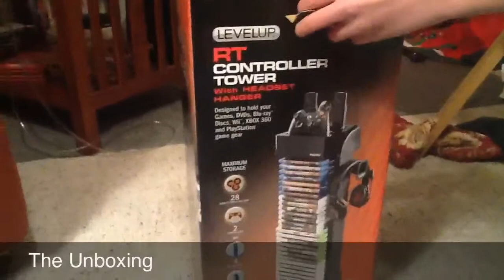Gaming Storage By Level Up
This is a gaming tower for your controllers games and headset,it was a pain in the butt to get assembled but it was finished at last!

Deademau5SuperHeads.enjin.com